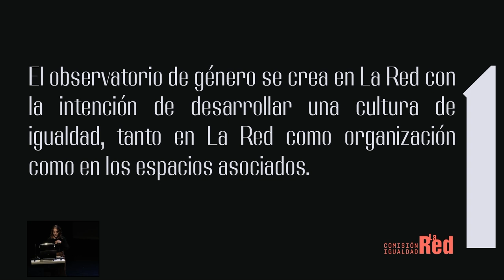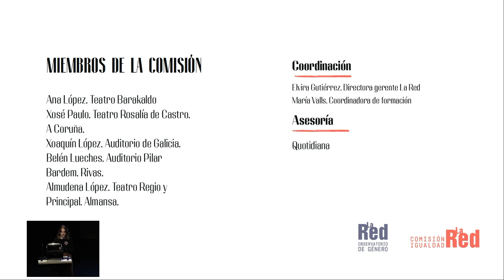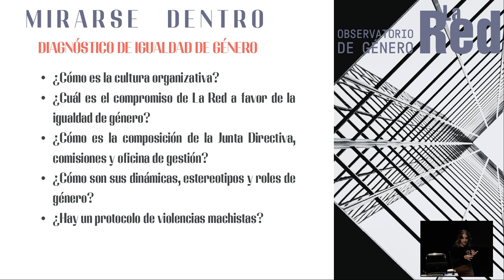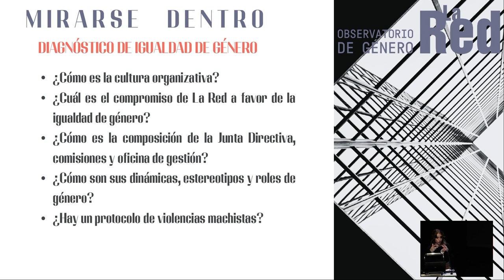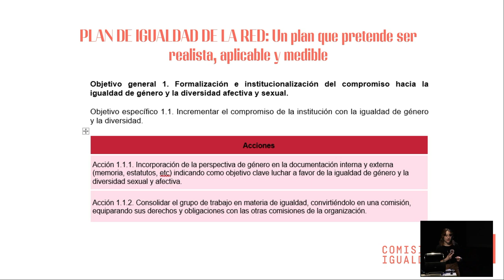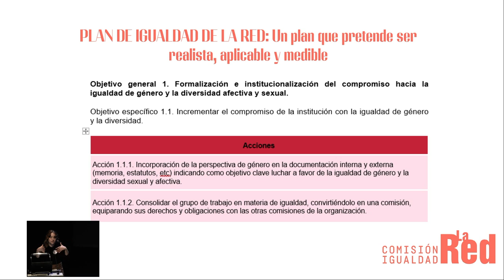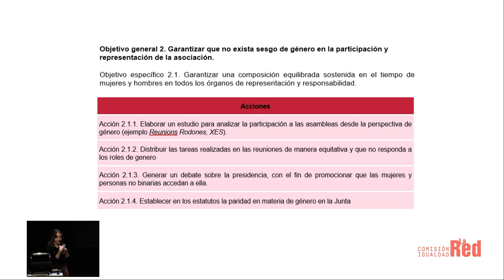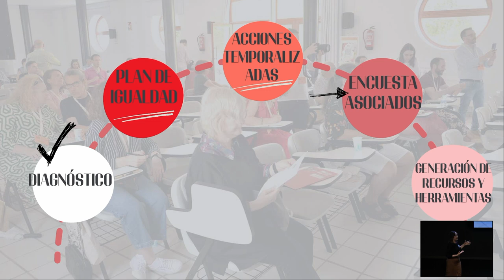II Foro de Igualdad y Creación en las Artes Escénicas y la Música, Almudena López Martínez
29 de octubre, 13:30 h
Presentación del observatorio de la mujer de la Red Española de teatros, auditorios, circuitos y festivales de titularidad pública. Almudena López Martínez
Almudena López Martínez es directora técnica del área de cultura del Ayuntamiento de Almansa y responsable de programación de los teatros Regio y Principal. Miembro del Observatorio de Género de La Red. Miembro de la comisión artística de Cultural Albacete. Secretaria de ARTEC, Asociación de profesionales de la gestión cultural de Castilla La Mancha.